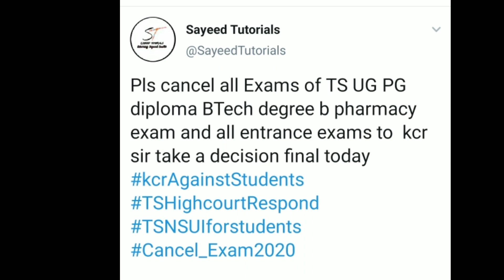NSUIupdate join today to tweet for cancellation of all TS Exams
hi everyone
Allvtge students of JNTU

My twitter link u can join there also